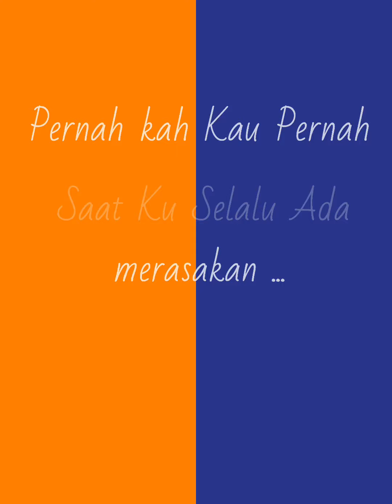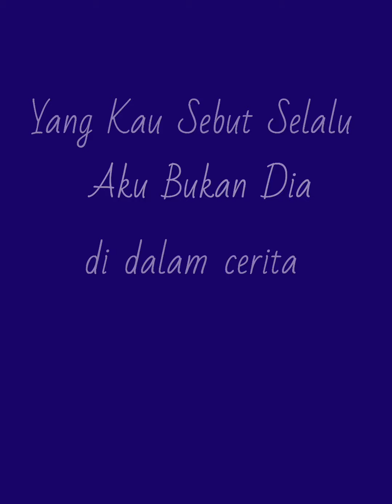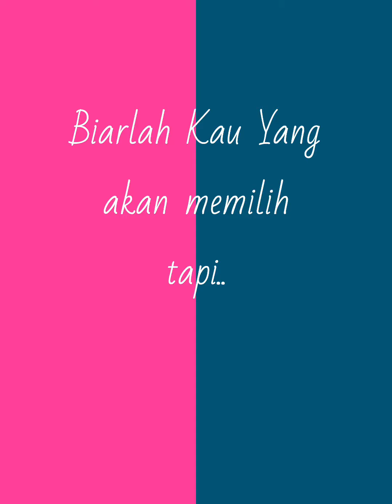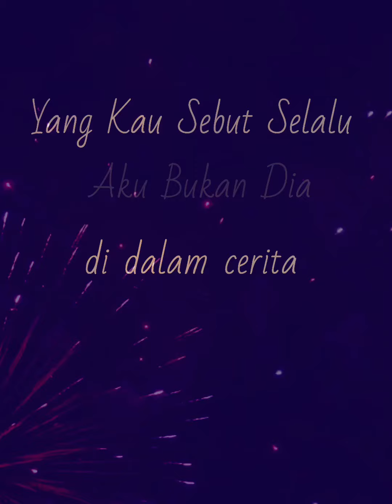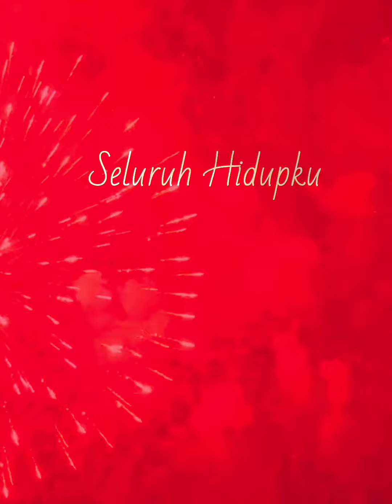Aku Bukan Dia - Dudy Oris (Orchestra Version / Official Lyric Video)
Aku Bukan Dia
Dudy Oris
Songwriter : Glenn O Rotty
Music Produced and Arranged by Andi Rianto
Vocal Director : Arif & Efan
Backing Vocal : Efan
Mixing&Mastering : Bams @Harper Studio